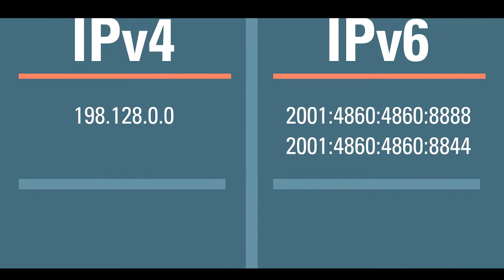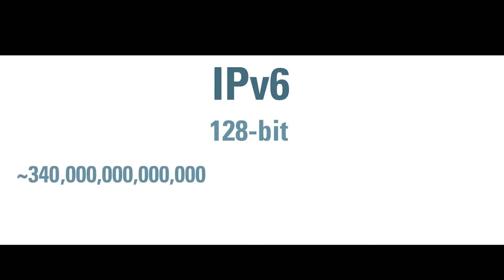অকেজো হয়ে যেতে পারে আপনার বর্তমান রাউটারটি | ipv4 vs ipv6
ivp-6 এর পথে বাংলাদেশ, কিন্তু অকেজো হতে পারে বর্তমান রাউটারটি
Internet Protocol version 6 (IPv6) is the most recent version of the Internet Protocol (IP), the communications protocol that provides an identification and location system for computers on networks and routes traffic across the Internet.
IPv6 is very important for the long-term health of the Internet. There are only about 3.7 billion public IPv4 addresses. ... So, if you work at an Internet service provider, manage Internet-connected servers, or develop software or hardware — yes, you should care about IPv6!